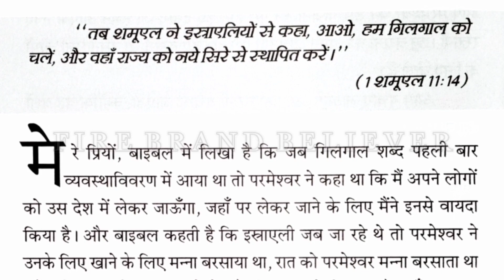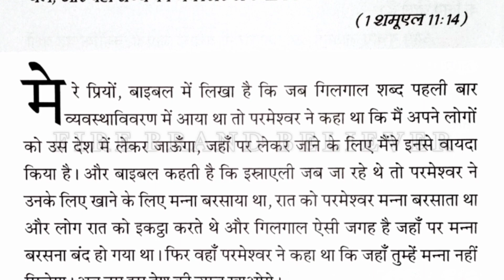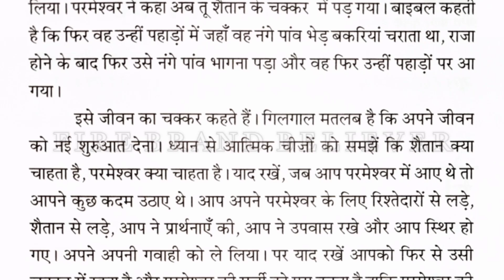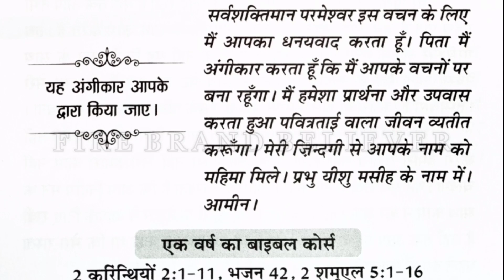मेरी भविष्यवाणियों की पुस्तक । 24-01-2021 । हिंदी ऑडियो । आज का वचन। By Apostle Ankur Narula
the book of my prophecies 24 January 2021

meribhavishyavanikipustak24/01/2021
meribhavishyavaniyokipustak24/01/2021
thebookofmyprophecies24/1
anugrah tv
ankur narula ministry
khambra church

the book of my prophecies 24/1/2021

aaj ka vachan 24 january 2021

meri bhavishyavaniyo ki pustak January 24/1/2021